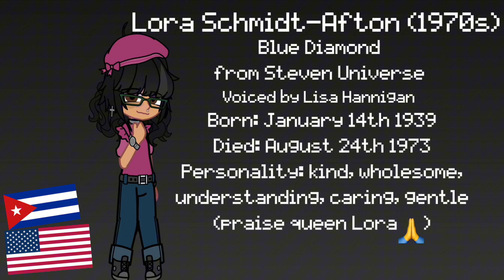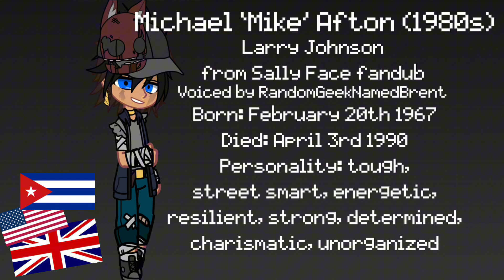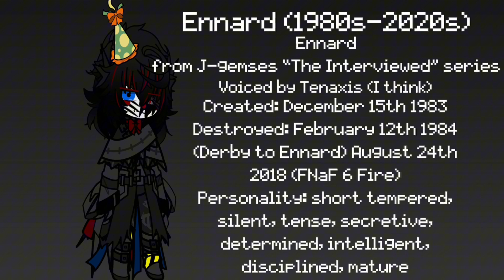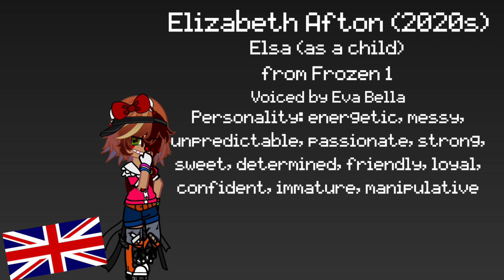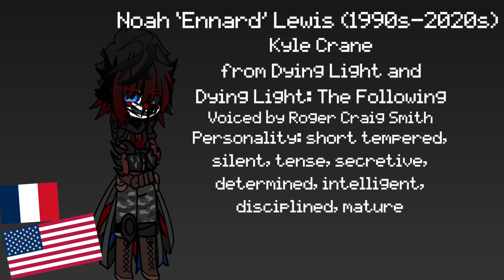MY AFTONS + OTHERS VOICE CLAIMS | Gacha FNaF | My AU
Yiipppeeee